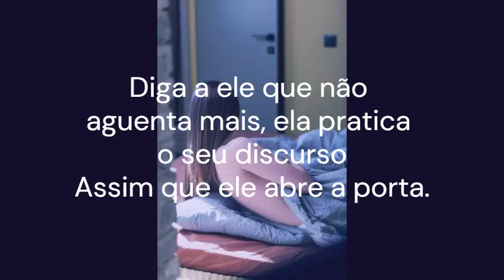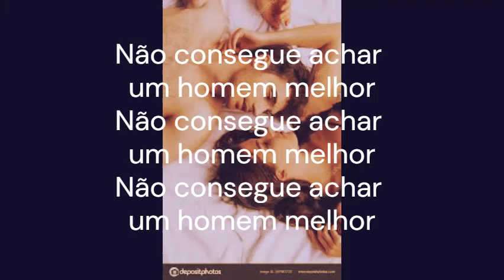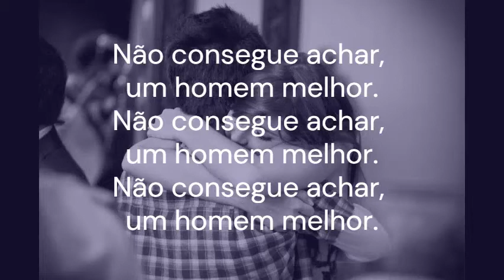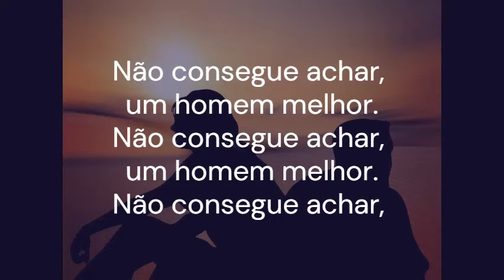Better Man Pearl Jam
Banda: Pearl Jam.
Ano de Lançamento: 1994